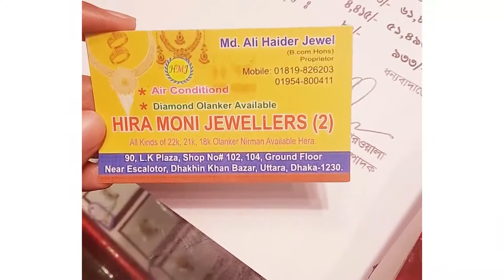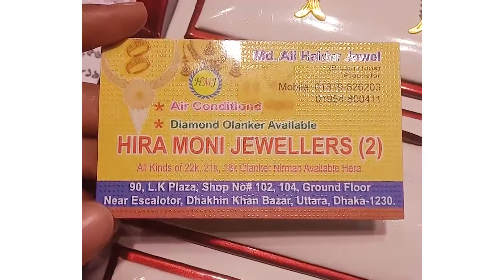কমেছে সোনার দাম 😱😱 এক আনা থেকে শুরু সোনার লকেট দেখুন // gold pendent Price bd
আসসালামু আলাইকুম প্রিয় বন্ধুরা। আশা করি সবাই আল্লাহর রহমতে সুস্থ আছেন। আলহামদুলিল্লাহ আমিও অনেক ভালো আছি। আশা করি ভিডিওটি সকলের কাছে ভালো লেগেছে। আমার ভিডিও টি লাইক, কমেন্ট এবং শেয়ার করুন বন্ধুদের সাথে।সকলে দোয়া করবেন আমার জন্য যেন আরো সুন্দর সুন্দর ভিডিও নিয়ে আপনাদের সামনে উপস্থিত হতে পারি। জাযাকাল্লাহ।

Shop Name :  HIRA MONI JEWELLERS

Shop Address : 90, L.K Plaza, Shop No - 102,104, (Ground Floor)
                            Near Escalotor, Dhakhin Khan Bazar,

Thanks a lot for being with us. Thank you and Take more love ❤️❤️